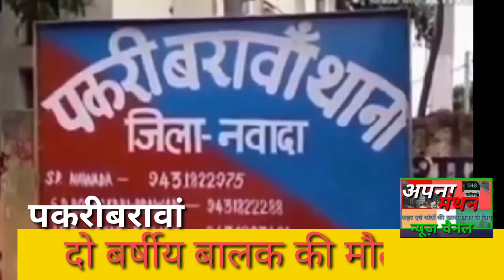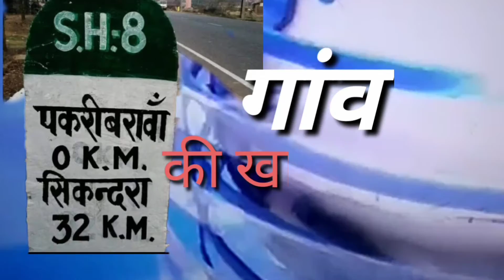अपना मंथन आठ खबर 18